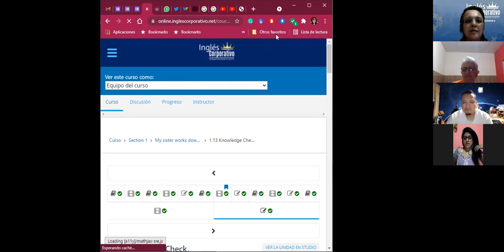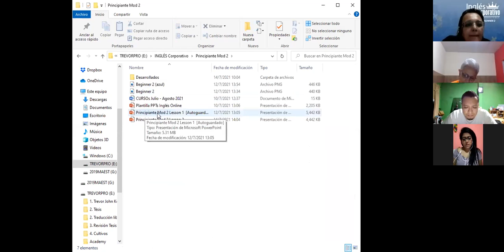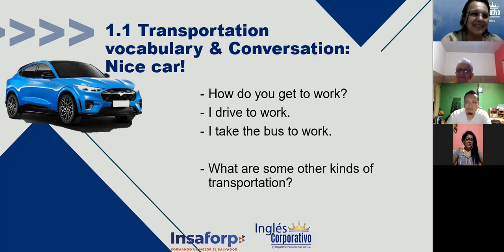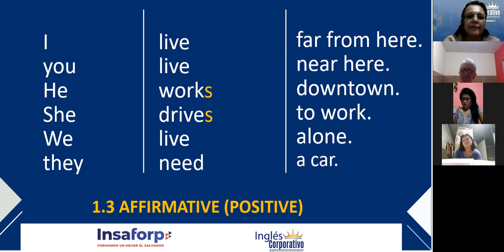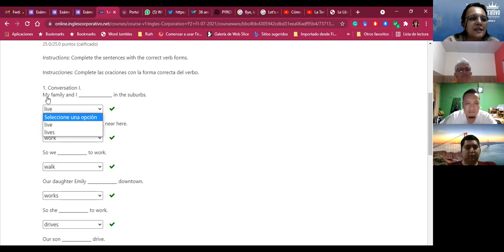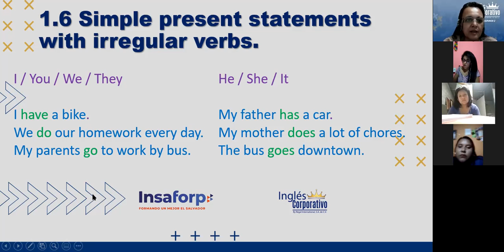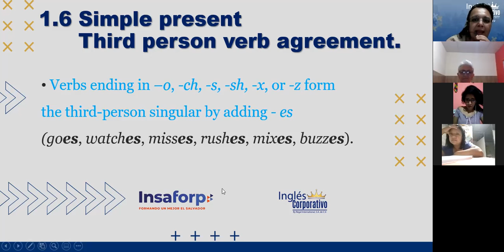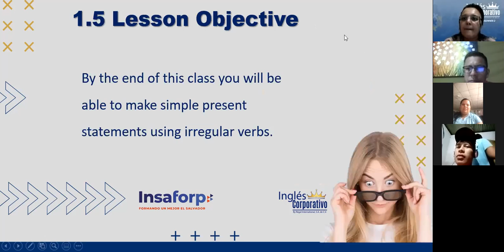Ingles Corporativo-Simple Present Questions (Y-N & WH)